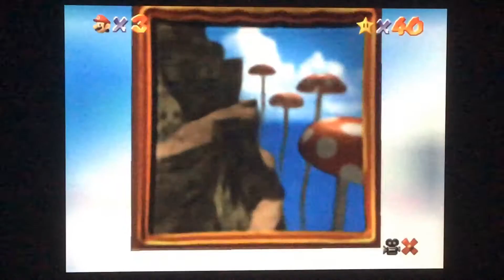Super Mario 65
Another Super Mario 64 Video! Sorry this isn't a breakdown of the AC:NH update, but I filmed this in advance, so you can expect a video on that tomorrow. Anyway, for now, you can enjoy this!